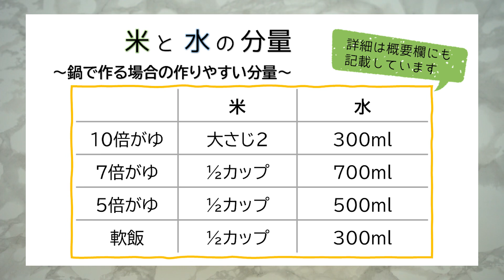vol.4離乳食のおかゆの炊き方〜米から炊く場合〜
離乳食のおかゆの炊き方〜米から炊く場合〜

【お米と水の分量】
10倍がゆ　(米)大さじ2  ・(水)300ml
7  倍がゆ    (米)1/2カップ・(水)700ml
5  倍がゆ　(米)1/2カップ・(水)500ml
軟  飯         (米)1/2カップ・(水)300ml

【炊き時間の目安:お米から鍋で作る場合】
10倍がゆ    50分
7  倍がゆ    40分
5  倍がゆ　30~40分
軟  飯          30分

【時間経過】
0:00 お米から作るおかゆの炊き方
0:09  お米と水の分量
0:13  お米から鍋で炊く場合
0:49 炊き時間の目安
1:13   大人のご飯と一緒に炊飯器で炊く場合

【南アルプス市健康増進課より】
離乳食のすすめ方でご不明点などありましたら
いつでもご相談ください。
また、市では初期の離乳食教室として「はぴママベビーのごはん教室」
中期の教室として「離乳食教室」を開催しています。
実際に離乳食を調理して、かたさや大きさ、食べさせ方などを確認することができます。
詳しくは、南アルプス市健康増進課　管理栄養士まで